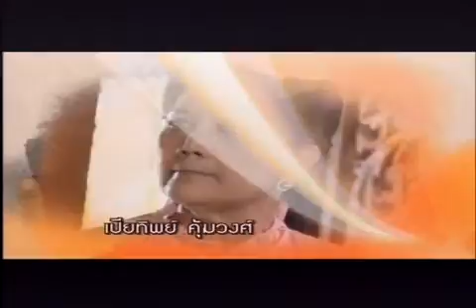AD ep 23.1.wmv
thai drama